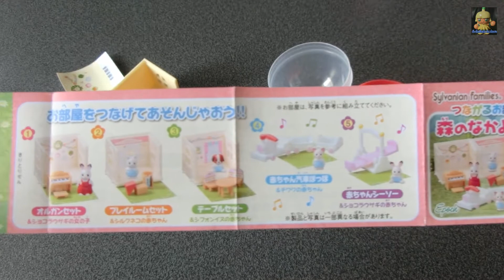【Sylvanian】森の仲良し幼稚園オルガンセット・The forest kindergarten/Organ set【Eng sub】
森のなかよしようちえん、オルガンセットです。
Sylvanian　Families
Good friend of the forest kindergarten
Organ set